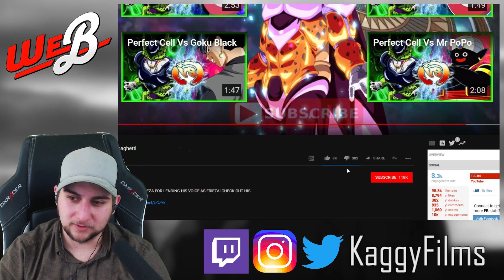Please Fleece... NOT THE HARD WAY!! | Kaggy Reacts to Cell VS Fleece Johnson, Patrick, etc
Too many of you have been asking for me to react to Cell VS Fleece Johnson and I thought, hey, why not react to some others as well!!

FUNimation Entertainment
Bldg 1
1200 Lakeside Pkwy